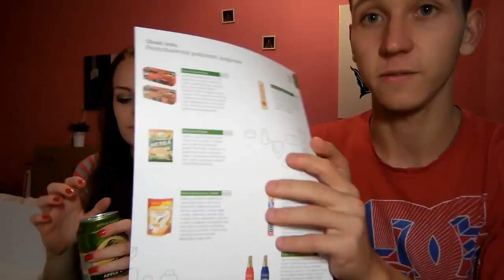Rozbalování říjnového Brandnooz Boxu.